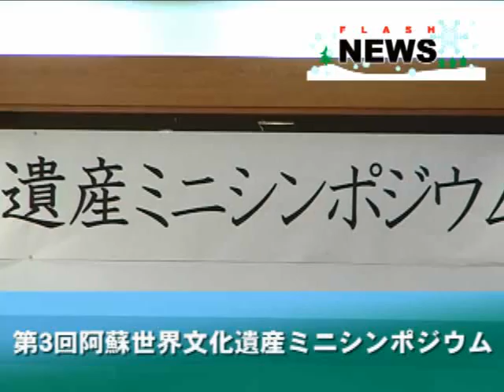第3回阿蘇世界文化遺産ミニシンポジウム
第3回阿蘇世界文化遺産シンポで講演とパネルデスカッションがありました。